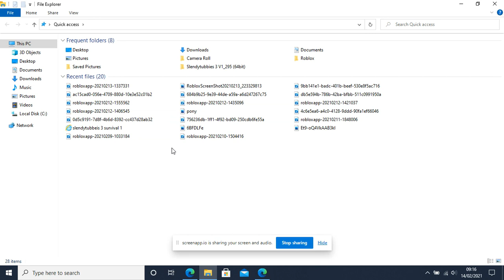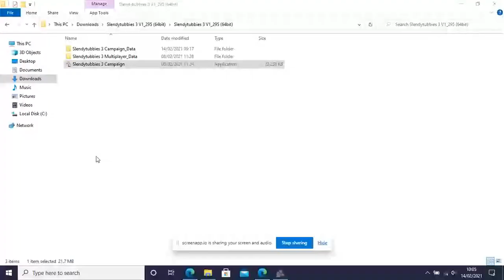slendytubbies 3 chapter 2 the journey (watch till the end) (run away might be coming later)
hi guys this is slendytubbies 3 chapter 2 the journey  i hope you enjoy this video like and subscribe for  for more slendytubbies 3 and run away what ending do you think we are gonna get?